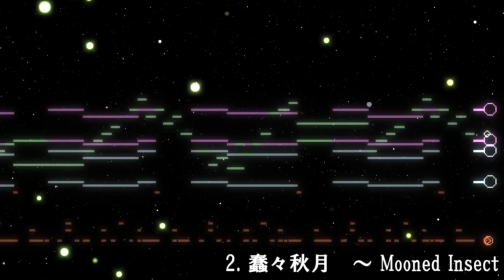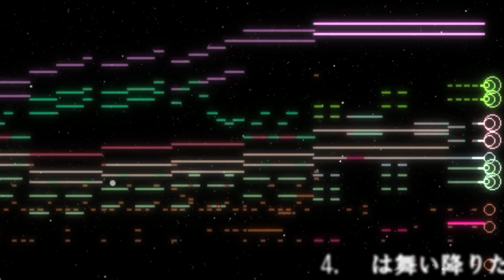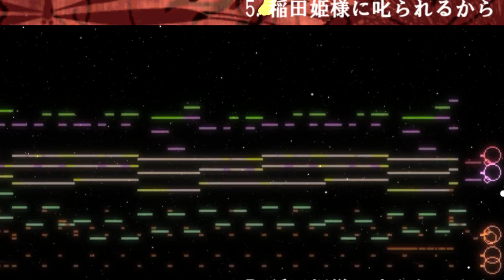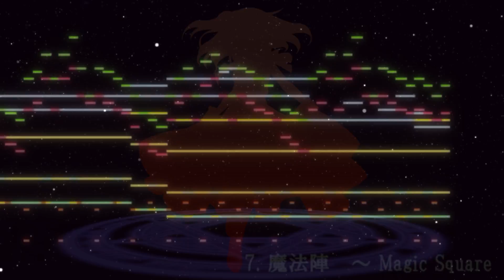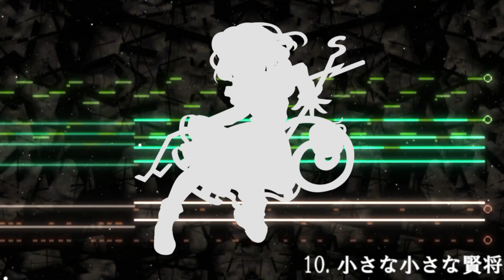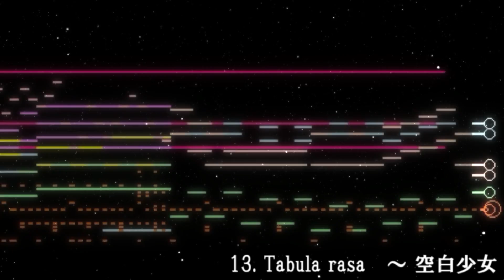【東方自作アレンジ】全1ボスメドレー +α【封～天】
こいつのメドレーいっつも旧作から始まってんな

東方幻想的音楽 このチャンネルにアップロードされた動画はすべて上海アリス幻樂団 様
）の二次創作物であり、下記URLの内容を参考にして作成しています。
東方Projectの版権を利用する際のガイドライン　2011年版
上海アリス幻樂団 クリエイター奨励プログラム用親作品動画